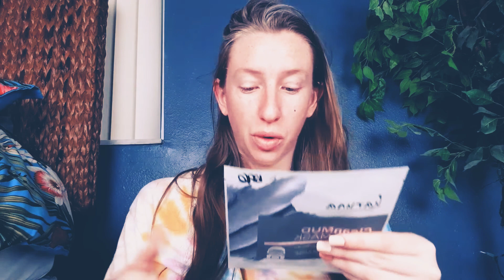Review of the Karuna CleanMUD Face Mask!!